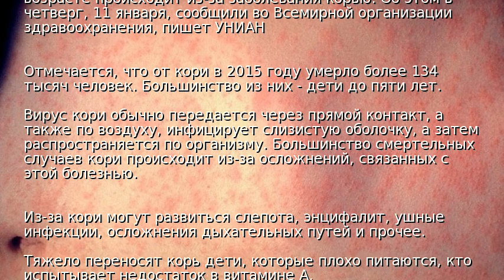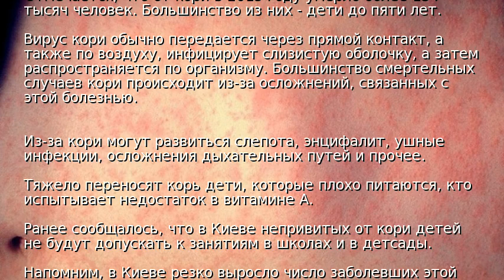ВОЗ: Корь – основная причина смертности у детей